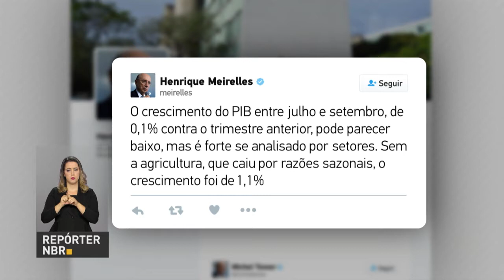BOLETIM REPÓRTER NBR 16h - 1° de dezembro de 2017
REPÓRTER NBR 16h - 1°.12.17: o presidente Michel Temer viaja amanhã para o interior de São Paulo. Ele vai entregar  novas moradias do Programa Avançar. E mais: A  sede da Agência Nacional de Águas, ANA, foi ampliada com a construção de mais dois prédios.